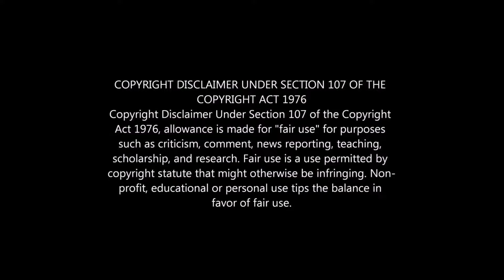Why Burn Notice Is A Binge Worthy Spy Drama - Lost and Found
Burn Notice is an incredible show that flew under the radar on it's network, USA Network for seven years. It features an incredible cast, great set pieces, awesome action and some of the best spy drama writing you'll see on television. Today's episode of Lost and Found, I go into why Burn Notice is binge worthy. So, pop a squat and enjoy.